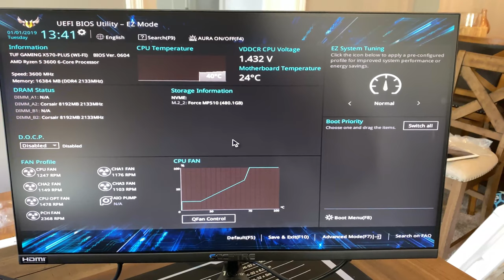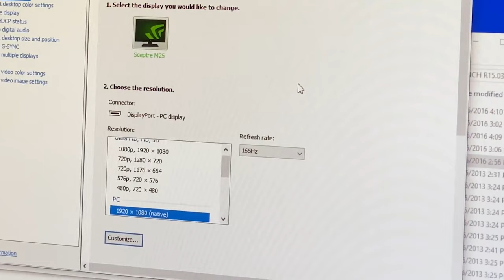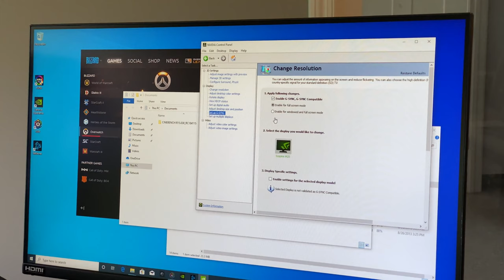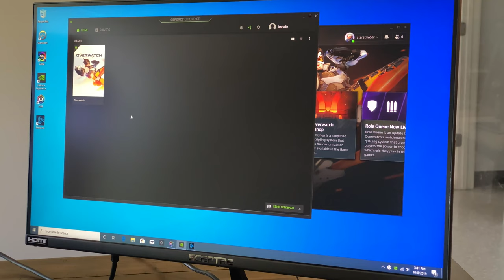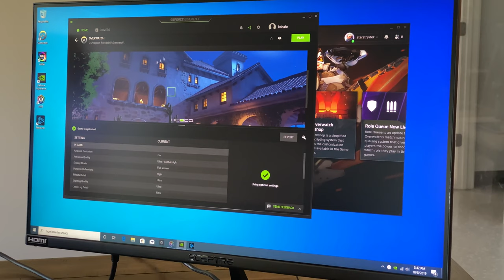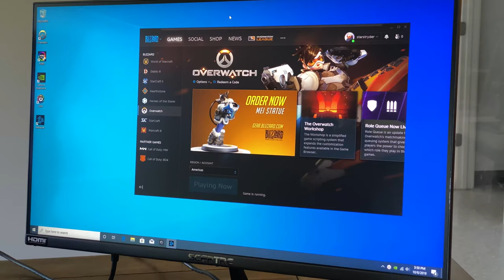Ryzen 5 3600 Gaming Build for under $1,500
This includes the Monitor, Keyboard, mouse... everything.  The idea is; what's it cost to build a full machine as if you have nothing.   No.. i didn't include the cost of tools.. don't ask.   It  also doesn't include the cost of windows as there are many ways of acquiring licenses at varying prices.

Here is the Cost Breakdown:

Ryzen 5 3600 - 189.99 - Micro Center
Asus TUF Gaming X570 Plus Wi-Fi - 199.99 - Micro Center
if bought together, save $30
Brings combo to $359.98
or at Amazon if no MicroCenter available to you -
Asus TUF Gaming X570 Plus Wi-Fi
Ryzen 5 3600

Sceptre E255B-1658A - $157.99 - Amazon

Corsair 220T RGB Case - $109.99 Amazon

EVGA 650W G3 PSU - $109.99

Corsair Force MP510 480GB m.2 - $74.99 - Corsair
on Amazon

Corsair Vengeance RGB 3600 RAM 16 GB - $99.99

Asus Strix RTX 2060 OC - $399.99

Corair iCue SP120 RGB Pro - 120mm - $21.99

Corsair K68 RGB Mechanical Keyboard - $79.99  - Corsair
on Amazon
Corsair Dark Core RGB Mouse - $59.99 - Corsair
on Amazon